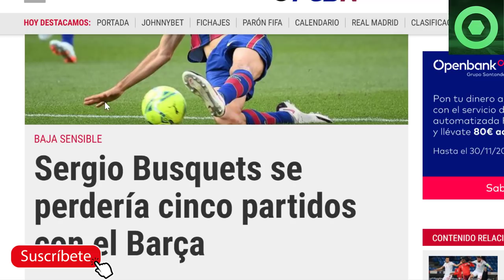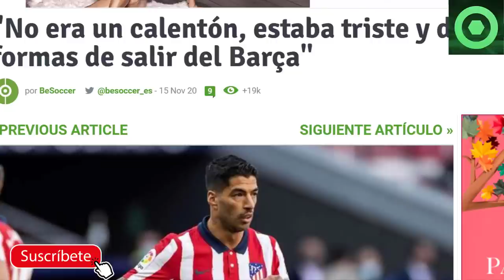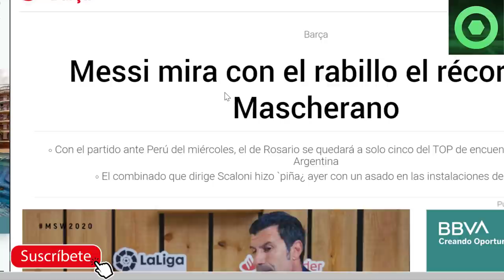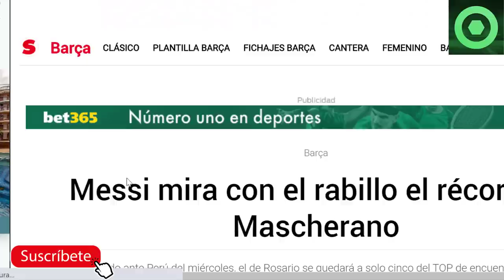🟥BRUTAL noticia sobre LEO MESSI 🔴LUIS SUÁREZ sorprende a la prensa con el BARÇA 🏮 BUSQUETS K.O.🏮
En este video detallamos varias noticias del Barcelona, como las malas noticias que llegan desde la concentración de España con Sergio Busquets, lo último que ha comentado Luis Suárez de su salida del FC Barcelona, y una increíble noticia sobre Leo Messi.

Fuentes:
fichajes com
fcbarcelonanoticias
besoccer
sport